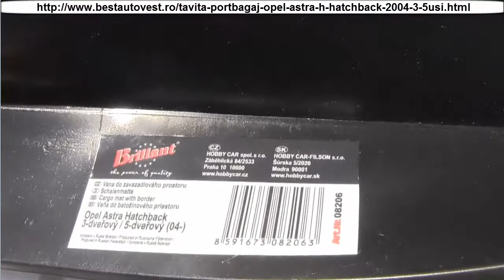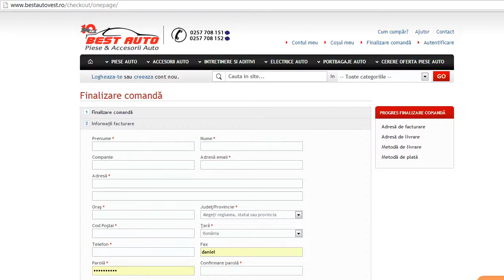Covoras portbagaj Opel Astra H Hatchback 2004- 3/5Usi